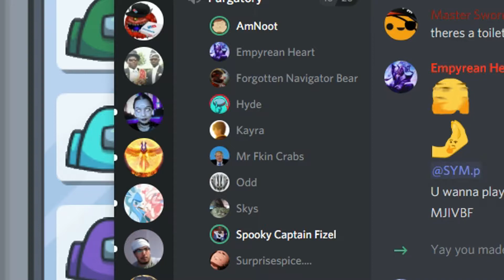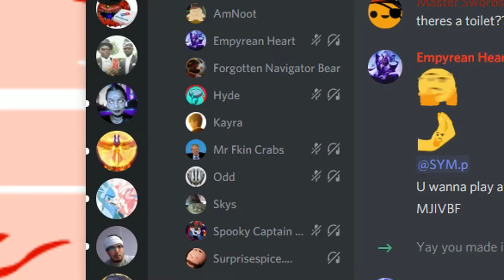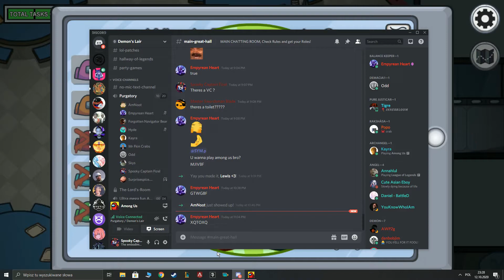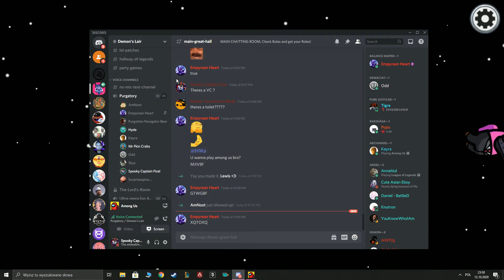-666IQ Killer | Among us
I hate talking in videos but here comes nothing i guess